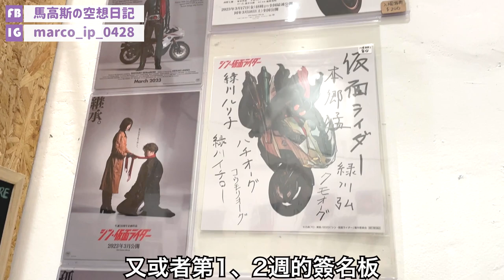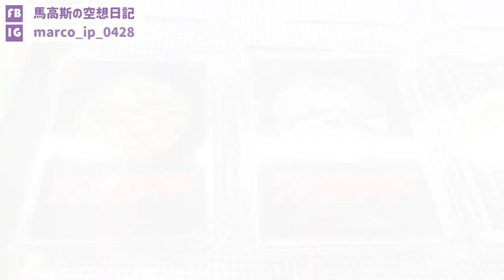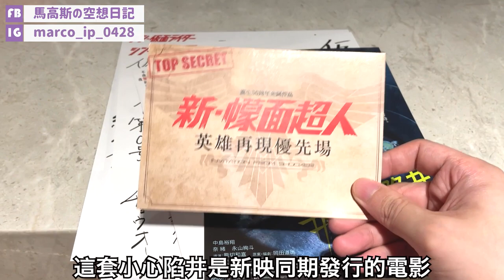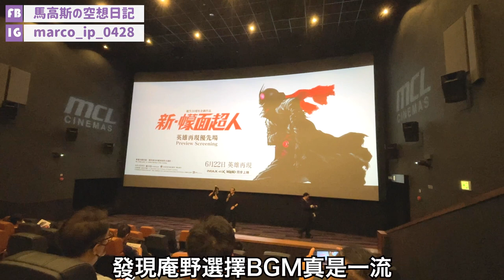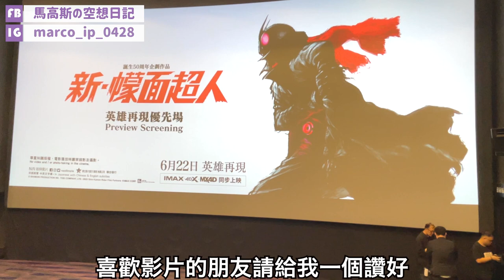【馬高斯TV】香港新幪面超人活動！本地漫畫家畫展&電影優先場 英雄幫 庵野秀明 池松壯亮 濱邊美波 シン仮面ライダー shin kamen rider 西野七瀨 柄本佑 綠川一郎 森山未來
【馬高斯TV】香港新幪面超人活動！本地漫畫家畫展&電影優先場 英雄幫

適逢《新．幪面超人》香港上映，十名本地漫畫家描繪出心目中的英雄，於深水埗的 Moviemarks 展出。今次帶大家去睇，然後再去埋電影優先場，最後就講一下二刷的感想！